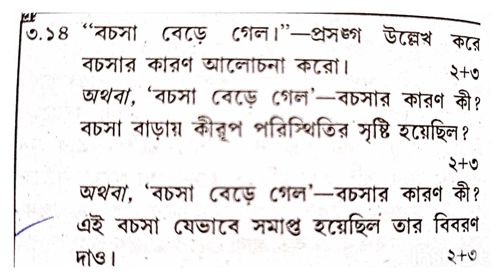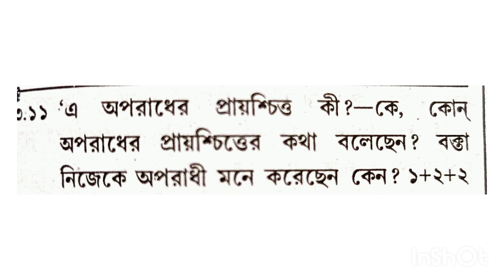হাই মাদ্রাসা ফাজিল সাজেশন ২০২৪ | High Madrasha Fazil Suggestion 2024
"Prepare for success in your High Madrasha Fazil exams with our comprehensive suggestions for 2024. Dive into targeted study tips, exam strategies, and key topics that will empower your preparation. Stay ahead of the curve with expert guidance tailored for Fazil students. Boost your confidence and conquer your exams with our valuable insights. Success awaits – start your journey now! FazilExamPrep HighMadrasha2024 ExamSuccess"

এই চ্যানেলে দর্শনের বিভিন্ন ভিডিও আপলোড করা হয়।যেমন, একাদশ, দ্বাদশ শ্রেণীর দর্শন, প্রতিটি সেমিস্টারের সাজেশন, প্রতিটি সেমিস্টারের সিলেবাস, প্রতিটি সেমিস্টারের ক্লাস, উত্তরসহ আলোচনা। NET/SET এর বিভিন্ন আলোচনা।এছাড়া পরীক্ষার রুটিন, রেজাল্টের খবর, কলেজে ভর্তির তথ্য, বিশ্ববিদ্যালয়ে ভর্তির তথ্য, চাকুরীর পরীক্ষার তথ্য।এমফিল, পিএইচডি ভর্তির তথ্য।